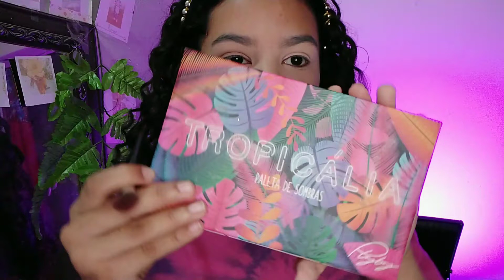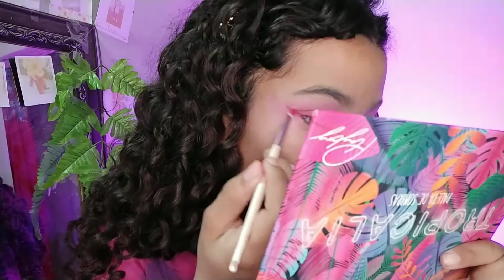TENTEI REPRODUZIR UMA MAKE DE EUPHORIA E OLHA NO QUE DEU!!! + "maquia e fala"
Bom no vídeo eu tentei reproduzir uma make de euphoria! Assistam o vídeo pra saber como ficou essa make kkkk✨

✨Me sigam ✨

Nome: Rita Dias

🦋Perguntas frequentes.
Qual editor: kinemaster
Qual meu celular: Redmi note 7 da Xiaomi
Quantos anos tenho: 17 anos